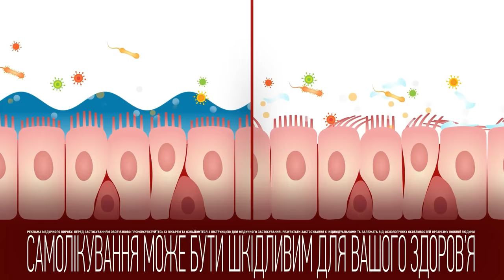💥 ПРЕМʼЄРА 💥 – 🤪 ШАЛЕНА ПОЇЗДКА 🚉 В ЖІНОЧОМУ ВАГОНІ 🫣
00:00 Жіночий вагон - як воно їхати без чоловіків?
30:57 Дует «Косая Строчка» — правда про домагання Гарві Вайнштайна
40:19 Типовий плацкарт: виживання в українському поїзді
52:22 Чоловік і дружина їдуть до тещі потягом
01:10:46 Провідниця Таня проти німців у бою за Укрзалізницю
01:28:51 Чоловік, дружина й син у поїзді: родина повертається від бабусі
01:42:42 Як зустрічають Новий Рік у потягу?

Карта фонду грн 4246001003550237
БО Благодійний фонд Дизель
ЄДРПОУ: 44869401
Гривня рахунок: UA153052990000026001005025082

SWIFT переказі з-за кордону

SWIFT in US dollars (USD)
company Name: CO DIZEL FUND

Інформація про банк
Name of the bank: JSC CB "PRIVATBANK"
Bank Address: PRIVATBANK, 1D HRUSHEVSKOHO STR., KYIV, 01001, UKRAINE
SWIFT Code: PBANUA2X

Поповнення карти Приват Крутоголов Є.Г.
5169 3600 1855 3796 ГРН
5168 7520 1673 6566 ДОЛАР
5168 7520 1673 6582 ЕВРО

Поповнення картки Моно Крутоголов Є.Г.
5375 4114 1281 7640 ГРН

Криптовалюта
ЕФІРІУМ (ETH) - 0xa2C597E296Cb2269115Bb8D2ADb88AF921847D8f
БІТКОІН (BTC) - bc1qk8e0d2n6zag7a068rd5mglw0n266tanmgx4je2
USDT (TRC20) - TLxqBC7JwMiug9kScvedZVuQXY6guMBUJe
USDT (ERC20) - 0xa2C597E296Cb2269115Bb8D2ADb88AF921847D8f